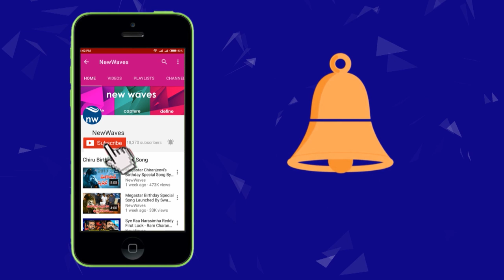Janasena Chief Pawan Kalyan About Personalities Who Him Inspired Politically | JSP | New Waves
Janasena Chief Pawan Kalyan About Personalities Who Him Inspired Politically. Pawan kalyan about janasena party.